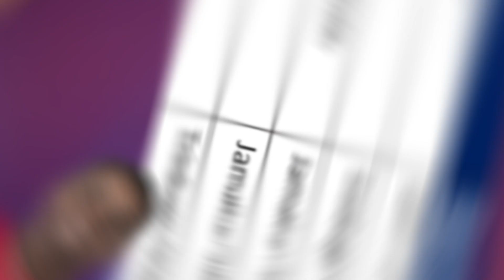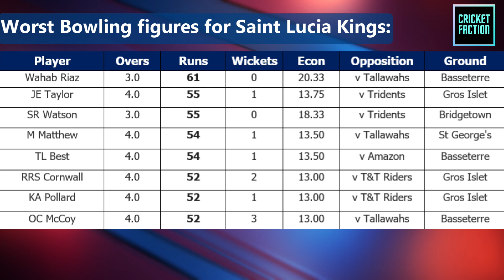CPL T20: Andre Russell smashes record-breaking fastest fifty in just 14 balls for Jamaica Tallawahs.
Andre Russell unleashed mayhem, hitting a 14-ball half-century - the fastest in CPL history - as the Jamaica Tallawahs opened CPL 2021 with a massive 120-run win over an insipid St Lucia Kings.

Russell walloped four of his six sixes in the penultimate over, taking an off-colour Wahab Riaz to the cleaners in the arc between deep square leg and long-on. The over went for 32 with Riaz finishing with figures of 3-0-61-0.